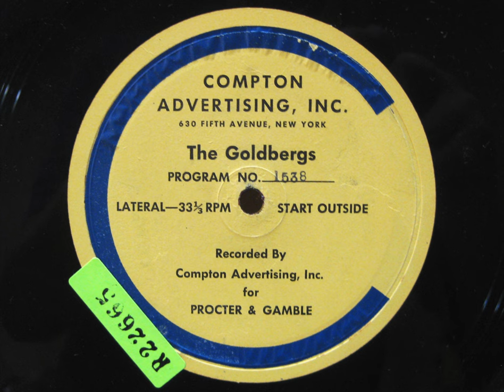The Goldbergs on the Radio: Ep. 1538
The Goldbergs: Episode 1538. Date: August 18, 1943. Cast:  Gertrude Berg (Molly Goldberg); James R. Waters (Jake Goldberg); Roslyn Silber (Rosalie Goldberg); Alfred Ryder (Sammy Goldberg); Menasha Skulnik (Uncle David).

Announcer introduction: "If you tried to pin Molly down at this minute and asked her what she really believed about Grace, I'm afraid Molly wouldn't be able to answer... because this girl has seemed to be everything at once... a liar when she came to the Goldbergs posing as Sammy's wife and a cheat because her purpose was to swindle them. When George, Grace's partner in crime, confessed to their motives, Molly tried to give the girl another chance to redeem herself, and it looked for a while as if she'd been successful, for Grace broke down and wept. But Grace hasn't changed... and what's more she hasn't been heard from since she left the house to collect some extra money for the Juvenile Delinquency Fund... Molly and Jake realize now that Grace is going to run away with that money... Listen..."

Announcer close: "And so Molly's experiment in reforming human nature seems to be a total flop... Grace is gone... with the money, and Molly is left not only disappointed but responsible for all the funds that Grace took with her."